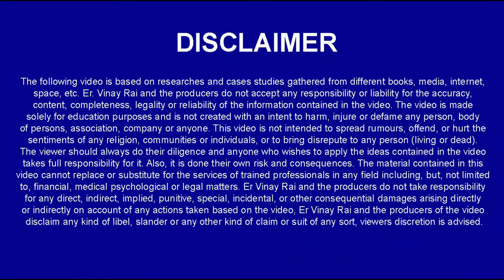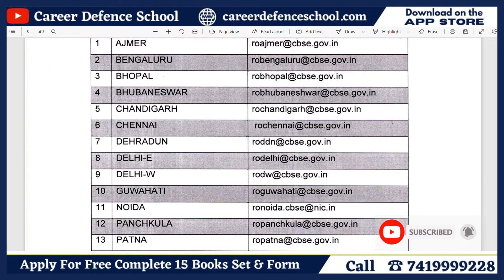CBSE Compartment 2022मे RP/RB का क्या मतलब है | Apply For Sainik School Exam Form 7419999228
👉IMPORTANT INSTRUCTIONS :
महत्वपूर्ण पाठ्यक्रम लिंक:
हमारे पाठ्यक्रम:
👉1.छात्रवृत्ति परीक्षा पंजीकरण(Scholarship Registration)
👉12. ENGLISH INSTRUCTIONS : IMPORTANT COURSES LINK :
👉13.Our Courses :
👉1.Scholarship Exam Registration